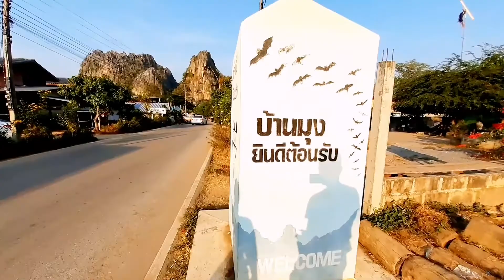ที่นี่เชียงคาน จะไปเลย~~